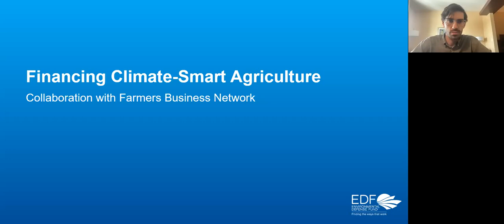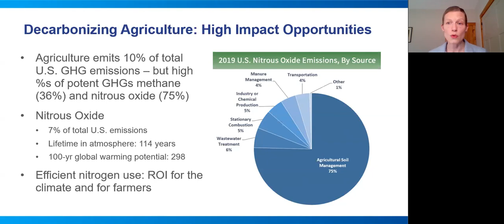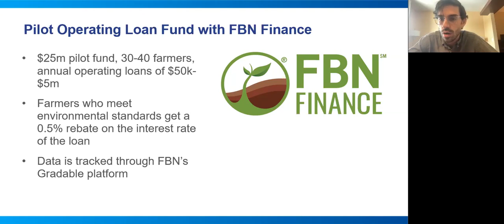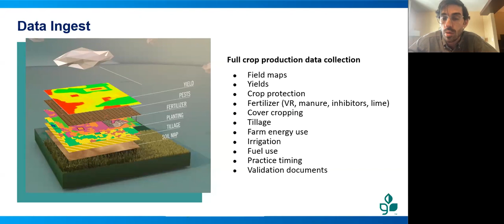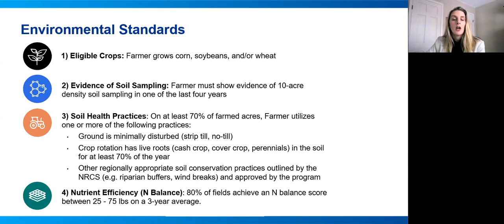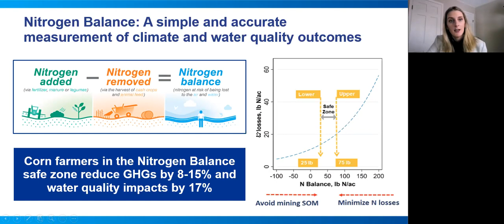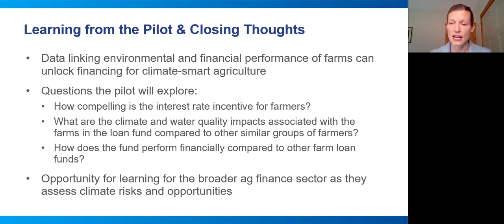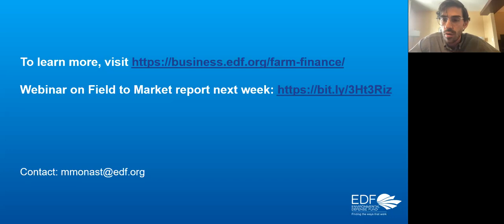Webinar: New agricultural loan rewards farmers for environmental stewardship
Environmental Defense Fund and Farmers Business Network recently announced a new farm operating loan that includes a lower interest rate incentive for farmers who achieve climate and water quality benchmarks. In this webinar, we’ll discuss:
• The environmental standards and robust science underpinning the loan.
• How farmers will experience this new loan.
• How FBN and EDF hope to learn from the pilot and expand this opportunity with more investors and farmers.

Please join Maggie Monast, senior director of climate-smart agriculture at EDF, Shelby Shelton, manager of climate-smart agriculture at EDF, and Steele Lorenz, head of sustainable business for FBN, for a discussion of their collaboration on this new financial innovation.